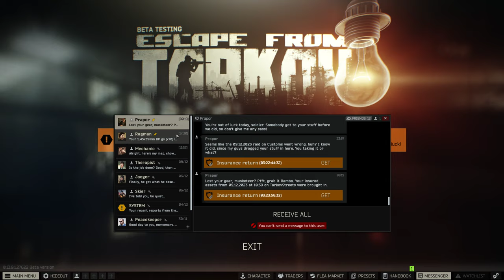trooper bags and bosses